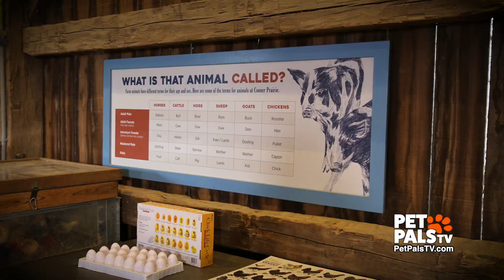Spring At Conner Prairie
Conner Prairie is a wonderful natural and cultural museum. This outdoor Hoosier attraction also encourages family and friends to get up close and personal with all kinds of farm animals. Barney Wood took a tour and also got to meet some of the Spring babies, too. Not 'baaaah' at all!

Sign up FREE to get heartwarming stories straight to your inbox:
PetPalsTV.com